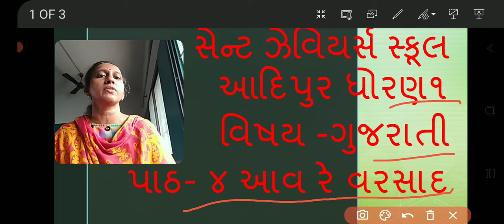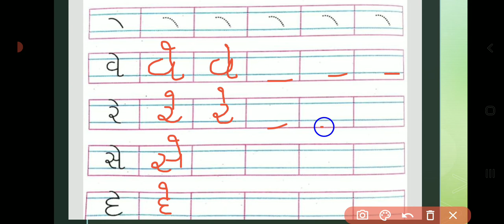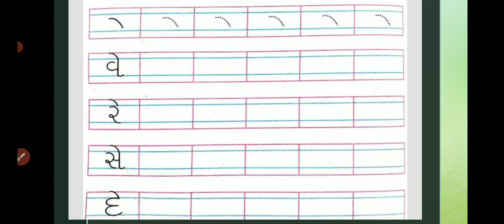Std:-1E Sub:-Gujarati L-4